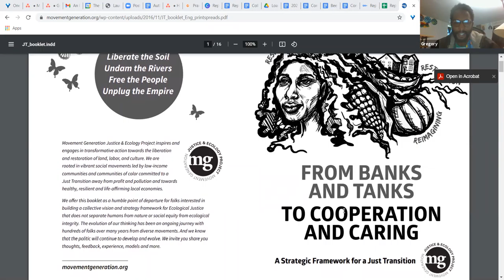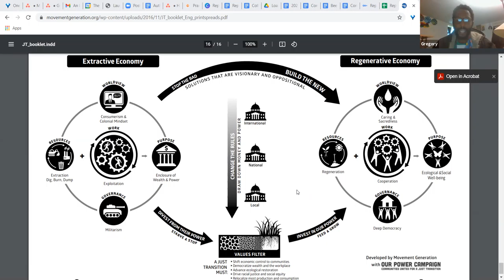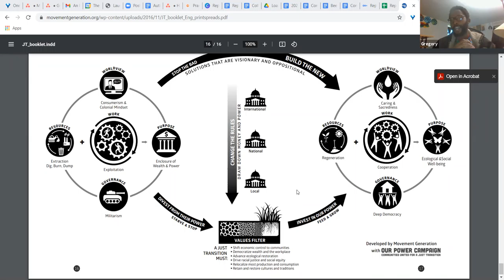A Legal Architecture for Local Economies: An Interview with Gregory Jackson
Students from CCA’s Architecture Division in conversation with Gregory Jackson, Equal Justice Works Fellow at the Sustainable Economies Law Center. We ask Jackson about his work on collective decision-making and cooperative-ownership in East Oakland, to understand how urban economies can be reshaped to support community ownership and power-sharing. Students Sanyukta Bhagwat, Linhao Feng, Peter Jew, Maria Ramirez Perez, Ki Schmidt, and Chak Ying Wong from the Urban Imaginaries seminar, taught by assistant professor Janette Kim, lead this conversation to gain insight into the mission, strategies and challenges of social justice activism in cities today.

This conversation is the second in a series of Urban Imaginaries events which will also include an interview with Marquita Price of the East Oakland Collective and a roundtable discussion about a book created by the students, called Designing a Just City, that will serve as a toolkit for linking architectural design techniques to movement-led work.

This event is co-hosted by CCA@CCA, E-School, and Urban Works Agency at California College of the Arts. This event is funded by an endowment gift to support The Deborah and Kenneth Novack Creative Citizens Series at CCA, an annual series of public programs focused on creative activism.